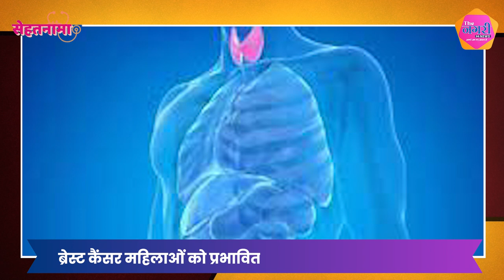महिलाओं की स्वास्थ्य समस्याएं और बचाव के उपाय के बारे मैं जाने